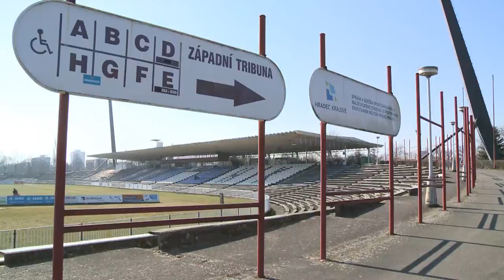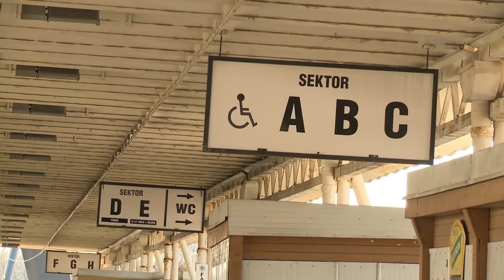Rekonstrukce fotbal. stadionu, Hradec Králové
Plánovaná rekonstrukce fotbalového stadionu v Hradci Králové